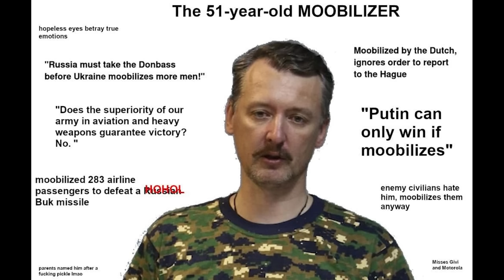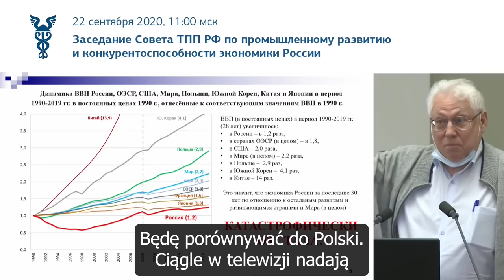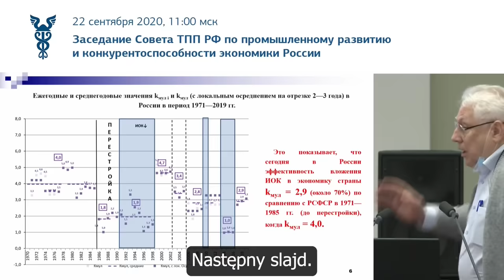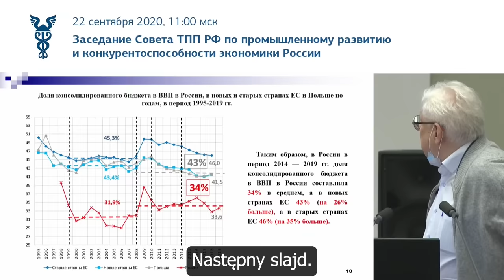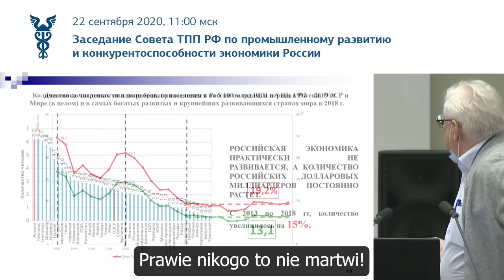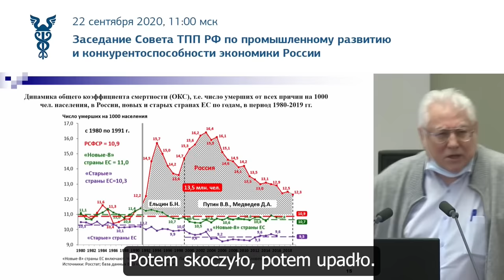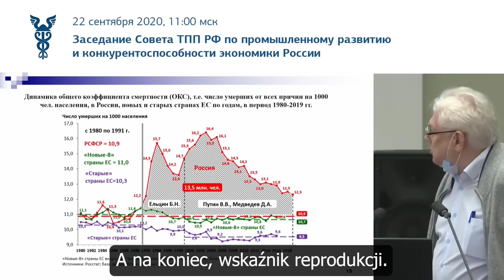Ekspert: "Wyprzedziła nas Polska! Zmarnowaliśmy ostatnie 30 lat! Niszczymy rosyjską cywilizację!"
Zgodnie z obietnicą, oto druga część dyptyku ekonomicznego, o tym jak sobie radziła rosyjska gospodarka do roku 2021. Materiał będzie niewątpliwie ciekawy, bo są bezpośrednie porównania rosyjskiego "progresu gospodarczego" do wskaźników jakie notuje Polska.

Materiał pochodzi z dnia 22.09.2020, a jego bohaterem jest doktor Булат Нигматулин.

⬇️⬇️⬇️ Dej, mam horom gospodarkę 🥺